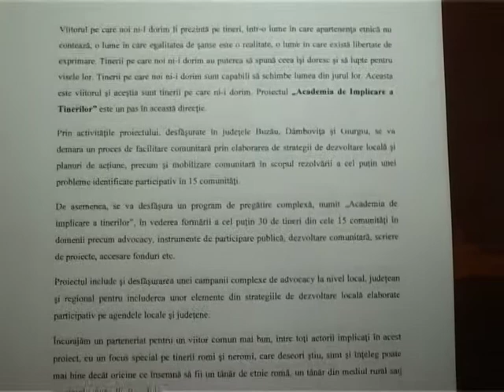Academia de Implicare a Tinerilor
Proiect finantat prin granturile SEE 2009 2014, in cadrul Fondului ONG in Romania